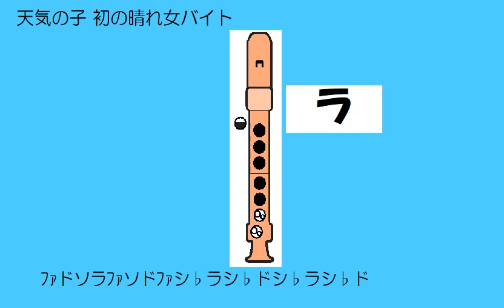天気の子 初の晴れ女バイト アルトリコーダー ドレミ運指つき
key-4